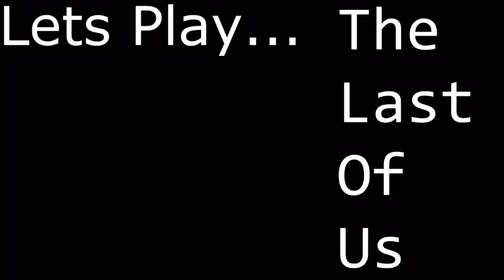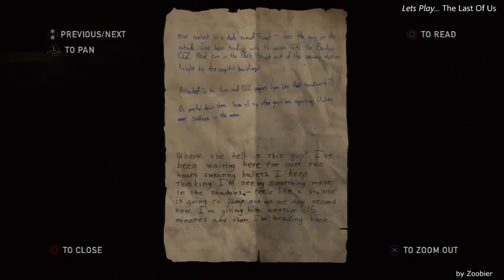Lets Play: The Last Of Us #006